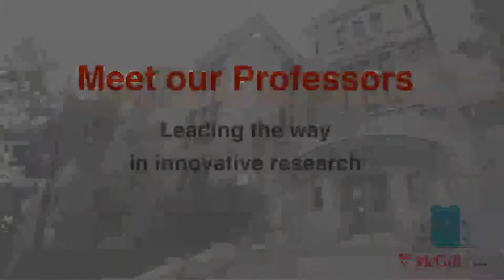Meet our Professors: Ana Velly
Ana Velly is an epidemiologist working in the field of human pain. She discusses her research in pain epidemiology to promote prevention and treatment of acute and chronic pain.